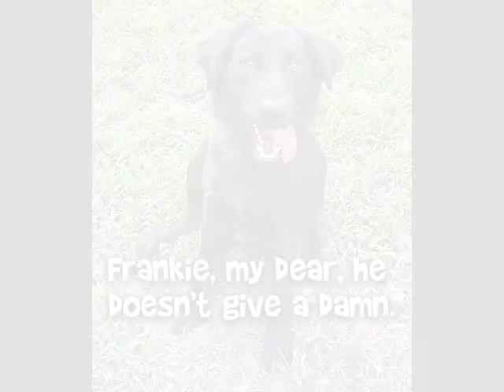Frankie, My Dear, He Doesn't Give A Damn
Frankie sports his exuberance with some neighbors.